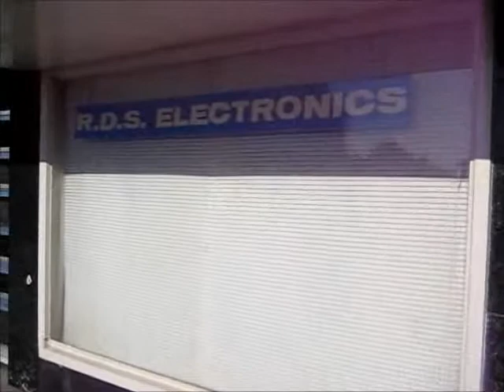RDS Electronics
Voluit Radio Disco Star Electronics. Een legendarische winkel voor elektronicahobbyisten in Amersfoort.

Legendary electronics hobbyists shop from the seventies in Amersfoort.